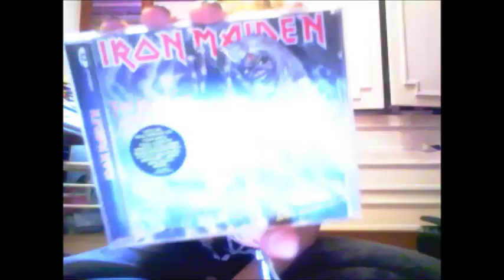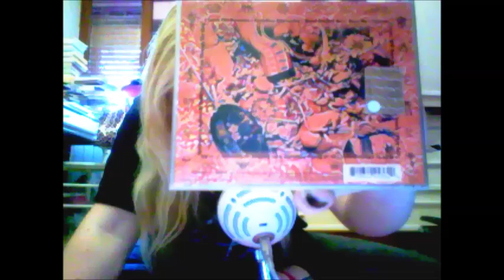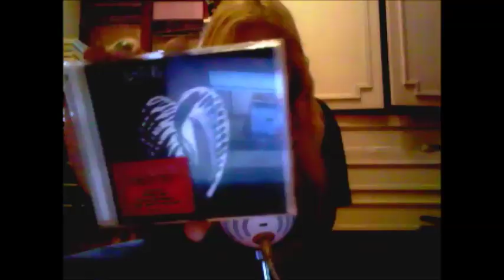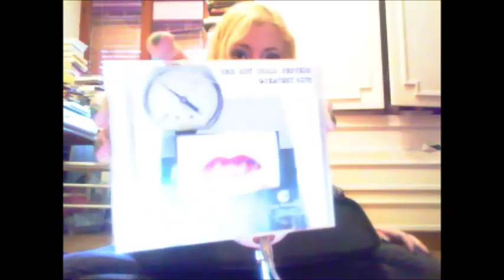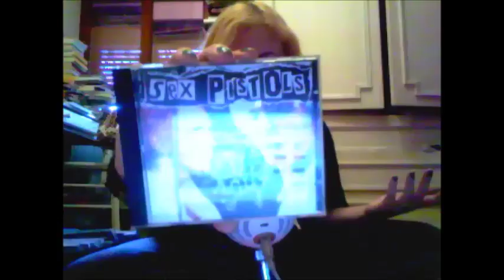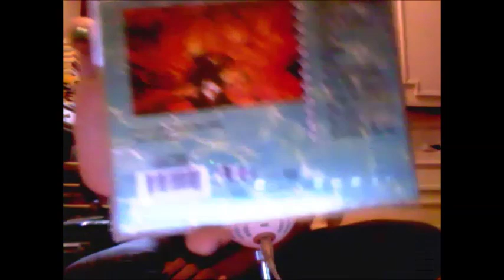ASMR-favourite music TAG +rainstick (Soft Spoken)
Upload from my old channel to show you a bit more of myself and my musical tastes